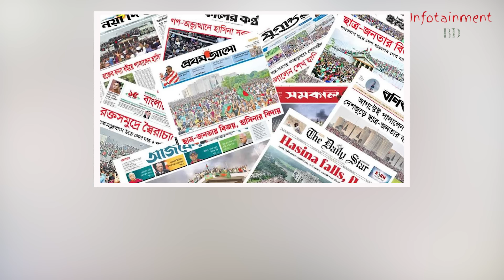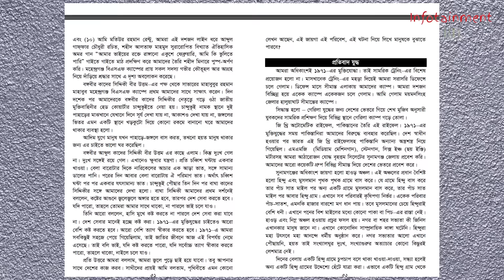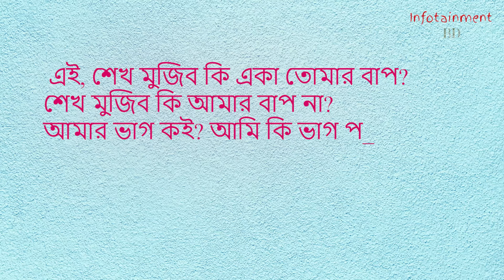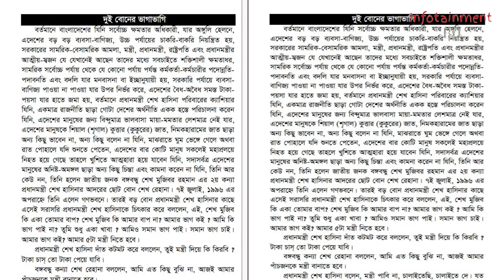কি নিয়ে দ্বন্ধ ছিল দুই বোনের; 'আমার ফাঁসি চাই' বইতে যা লেখা আছে? Sheikh Hasina । INFOTAINMENT BD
এই, শেখ মুজিব কি একা তোমার বাপ?শেখ মুজিব কি আমার বাপ না? আমার ভাগ কই? আমি কি ভাগ পাই না? আমার ৫টা মন্ত্রী নিতে হবে। প্রধানমন্ত্রী শেখ হাসিনা বলেন, মন্ত্রী পাবি না। চালাইতেছি, চালাইতে দে। যত টাকা দরকার সব তুই নে।

এমনই কথপোকথন ছিল দুই বোন শেখ হাসিনা ও শেখ রেহানার মধ্য। কেন বলেছিল এমন কথা?

আমার ফাঁসি চাই